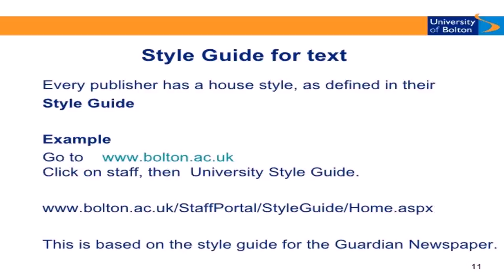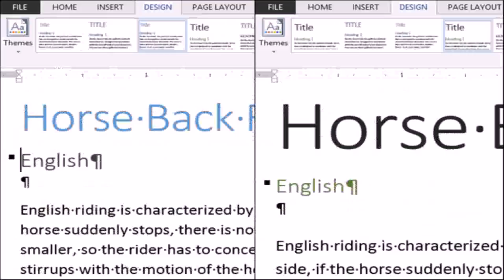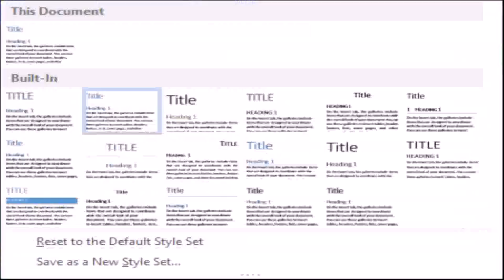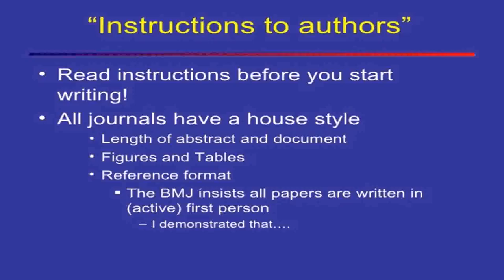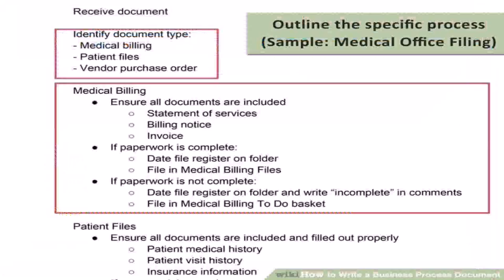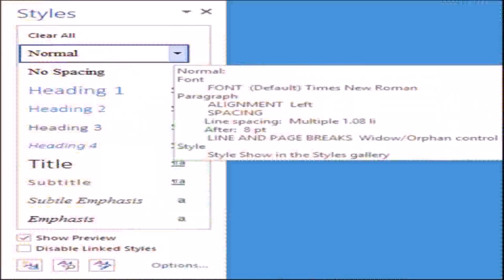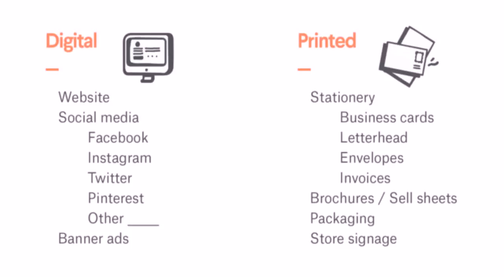Define House Style Document (see description) (see description)